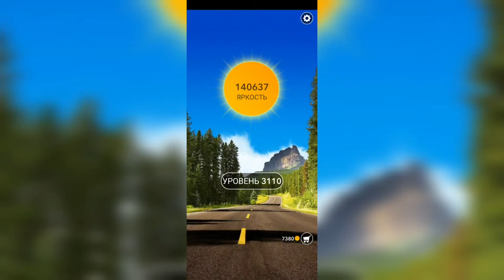Word / Слово Крест: Поиск русского кроссворда / Уровень 3110